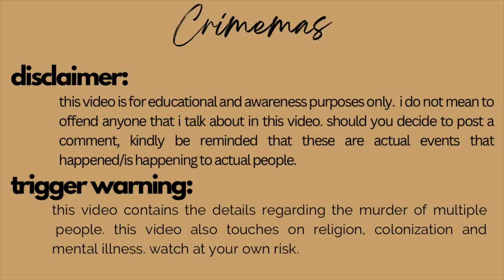Father Severino: The Philippines’ First Documented Serial K*ller | Crimemas 10 | Jay Gurbuxani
Hello, friends! It’s Day 10 of Crimemas! Today we will be talking about the Father Juan Severino Mallari, the first ever documented serial killer in the Philippines.

True Crime Tuesday is something that I’ve been wanting to do since last year. This series is not only going to focus on Asian True Crime Cases, but will also touch on other topics such as folklore, mysteries, ghost stories, history, conspiracies and urban legends.

Please take note that this video is not meant to offend anyone or spread malicious rumors - these are all information that I found on the internet and other forms of media. This video is for educational and awareness purposes only.

I’ll be here for you on Tuesdays for True Crime GRWM content and on Fridays for our usual product reviews, swatches and try ons ✨

✨PRODUCTS✨

•BROWS•
Benefit Precisely My Brow Pencil
Benefit Gimme Brow Gel

•FACE•
Detail Cosmetics Fresh Filter Foundation
NARS Radiant Creamy Concealer
Vice Cosmetics Aura Blush in Title
Careline Cosmetics Glow Getter Palette

•EYES•
Maybelline Liquid Eyeliner
Nippon Eyelash Glue
Lovely Causmetics Mascara
Catrice Kohl Pencil
Detail Cosmetics Egyptian Dessert Palette
Juvia’s Place The Saharan Palette

•LIPS•
Detail Cosmetics Satin Luxe in Rose Latte

Bailey Sarian
Eleanor Neale
Kendall Rae
Christina Randall
Grazy TV / Grazy Grace
(Former) Buzzfeed Unsolved aka The Ghoul Boys Shane Madej and Ryan Bergara / The Watcher